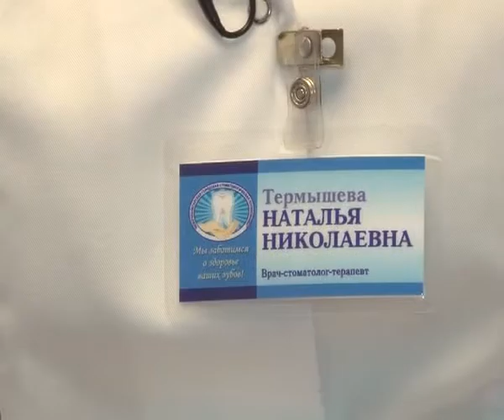«В ритме жизни» - «Стоматолог Наталья Термышева об особенностях своей профессии»